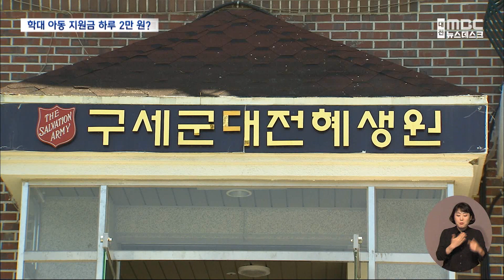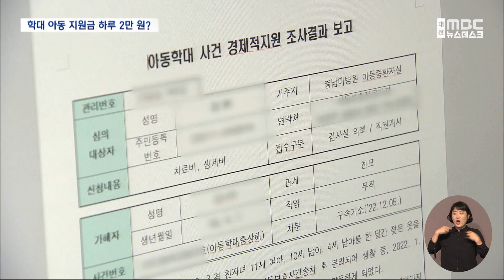학대 피해 아동 분리해도 '생활고에 시름'/대전MBC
가해자가 부모이다 보니 생필품조차 없이 쫓겨나듯 분리된 학대 피해 아동들은 경제적 어려움에 직면하는 게 현실입니다.